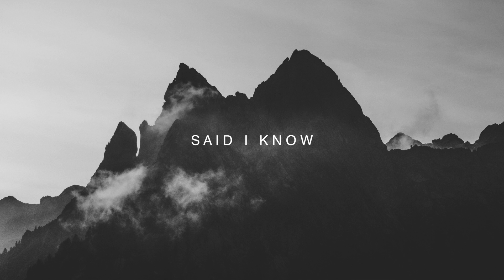Oscar P, Cris Herrera, Enoo Napa - Said I Know (Enoo Napa Remix)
Child Of House Youtube Channel

The purpose of this Youtube channel is to provide viewers with fresh new good music and promote the work of the artists. The channel was created for personal enjoyment and we do not take credit or make money from the artists work. We try to add buy links to Beatport/iTunes etc. where possible to help promote the sale of the artists work. Please contact us if you are unhappy with any particular video upload and we will be happy to take it down immediately, rather than reporting the whole group as this will take away people's enjoyment of other videos across the channel.